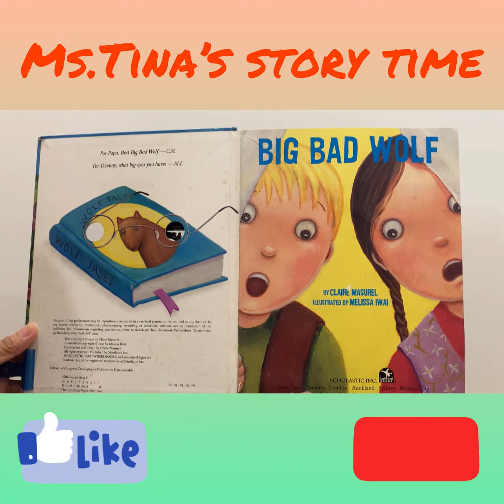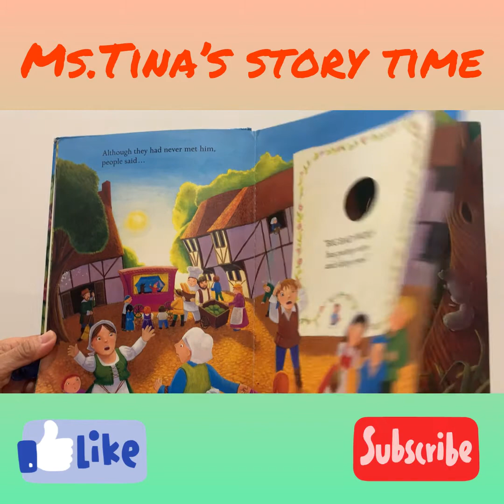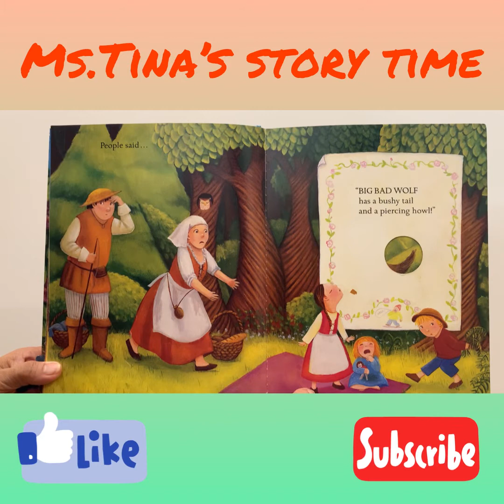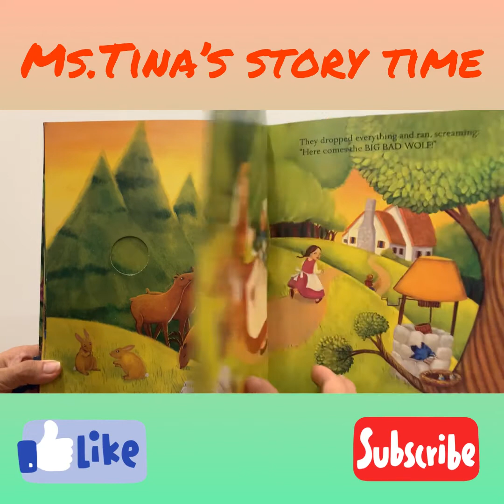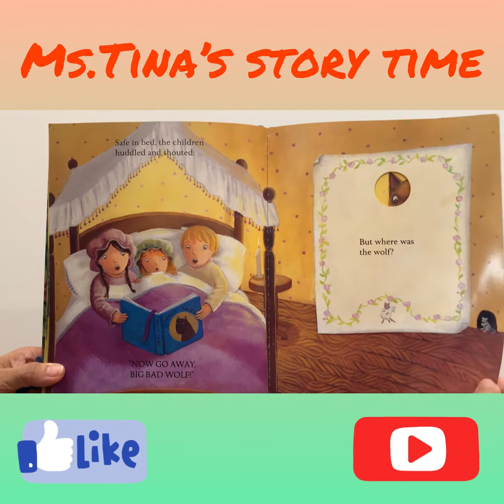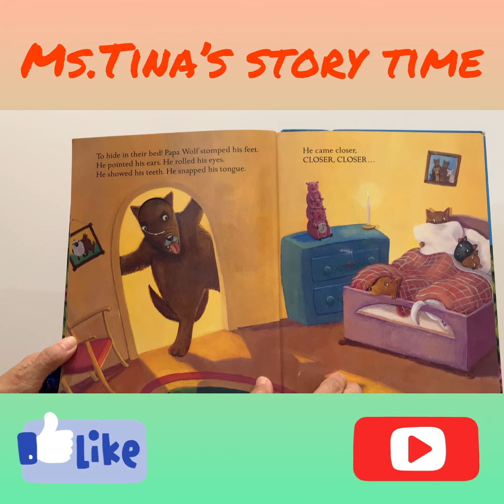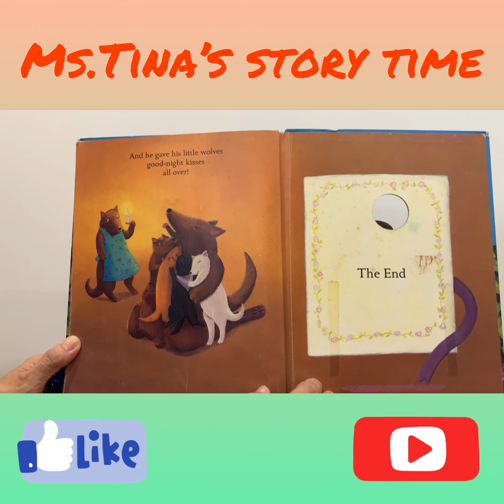《聽故事學英文～英文版系列15》 Big bad wolf